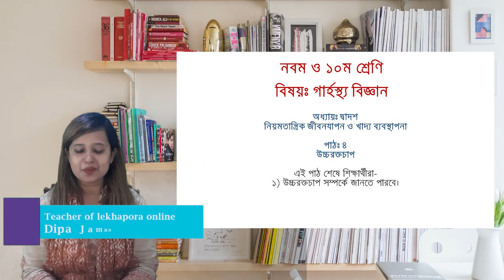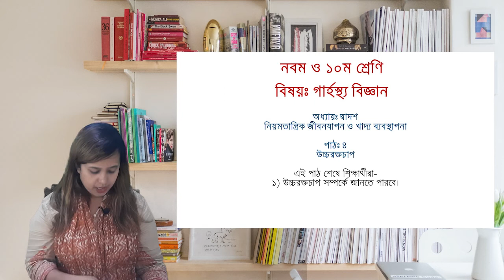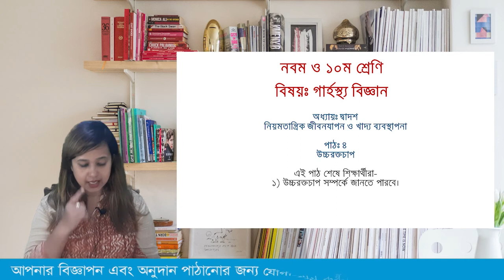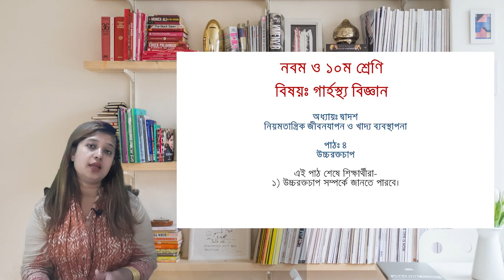শ্রেণিঃ ৯ম ও ১০ম। গার্হস্থ্য বিজ্ঞান। দ্বাদশ অধ্যায়। পাঠ ৩ উচ্চ রক্তচাপ